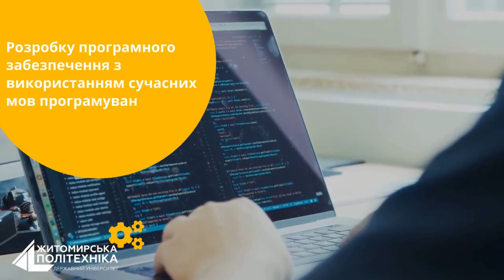174 Автоматизація, комп’ютерно-інтегровані технології та робототехніка | Житомирська політехніка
Державний університет «Житомирська політехніка» представляє спеціальність 174 «Автоматизація, комп’ютерно-інтегровані технології та робототехніка» 🤖

Освітні програми:
🔹Автоматизація, комп’ютерно-інтегровані технології та робототехніка
🔹Інтелектуальні роботизовані системи управління

Сфери діяльності випускника:
🌀 Автоматизація технологічних процесів і виробництв
🌀 Комп’ютерно-інтегровані технології та штучний інтелект
🌀 Сучасні засоби автоматизації та програмування
🌀 Мехатроніка та робототехніка
🌀 Проектування та моделювання виробничих процесів

Під час навчання студент опановує
▶️ 3D-моделювання (AutoCad, SolidWorks)
▶️ розробку програмного забезпечення з використанням сучасних мов програмування високого рівня ( С++, С#, Java, Python, ASP)
▶️ розробку програмних систем для рішення технічних задач (MATLAB, Mathcad)
▶️ програмування сучасних засобів автоматики
▶️ розробку та експлуатацію комп’ютерно-інтегрованих систем управління для різноманітних галузей промисловості
▶️ комп’ютерне моделюванням виробничих процесів
▶️ проектування роботизованих технологічних комплексів
▶️ Проектування унікальних роботизованих систем на базі штучного інтелекту
▶️ програмування мобільних роботів
▶️ проектування безпілотних літальних апаратів

🎓Створюй своє успішне майбутнє вже сьогодні!
🔝Обирай для навчання Житомирську політехніку!